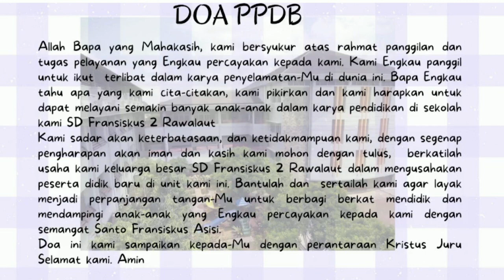DOA PAGI BERSAMA - MASA PRAPASKAH IV - SD FRANSISKUS 2 - Jumat,08 April 2022